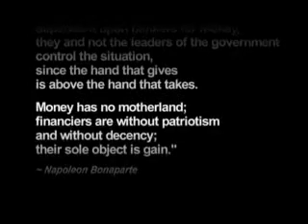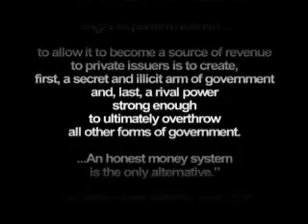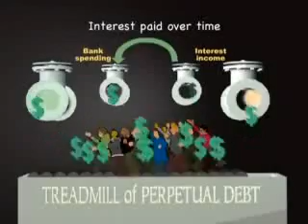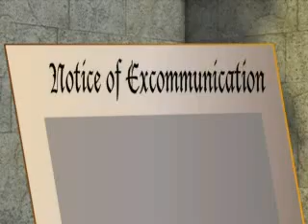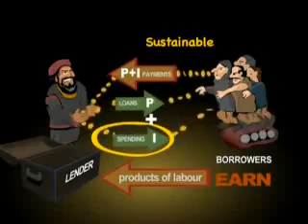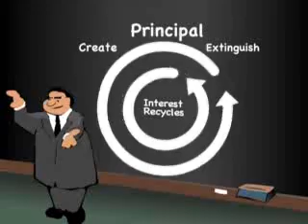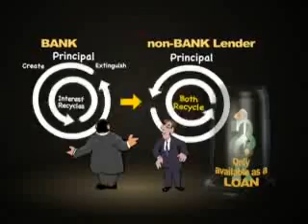Money as Debt II Promises Unleashed (4 of 8)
When America Bankrupts What Happens To You? How To Survive A Global Financial Crisis And Currency Collapse Provides Proven Strategies, Techniques And Information That Every American Needs To Know To Survive The Worst Financial Crisis Ever!

Bailouts, stimulus packages, debt piled upon debt, where will it all end?

How did we get into a situation where there has never been more material wealth & productivity and yet everyone is in debt to bankers?

And now, all of a sudden, the bankers have no money and we the taxpayers, have to rescue them by going even further into debt!

Money as Debt II Explores the baffling, fraudulent and destructive arithmetic of the money system that holds us hostage to a forever growing DEBT...and how w might evolve beyond it into a new era.